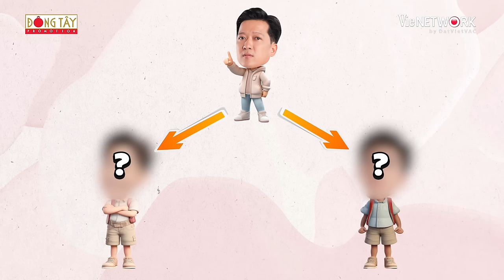2 Ngày 1 Đêm Mùa 2 | UNCUT #12: "Báo thủ" HIEUTHUHAI, Ngô Kiến Huy đẩy Trường Giang vào "giông bão"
2 Ngày 1 Đêm Mùa 2 | UNCUT #12: "Báo thủ" HIEUTHUHAI, Ngô Kiến Huy đẩy Trường Giang vào "giông bão"

⛺ Chuyến đi 2 Ngày 1 Đêm bắt đầu từ cuộc gặp gỡ của những người đàn ông từ những hoàn cảnh, những cá tính khác nhau nhưng để hết tất cả sau lưng cùng nhau tham gia một cuộc hành trình khám phá mọi miền đất nước và khám phá bản thân. Trở lại với phiên bản Mùa 2 với 3 tính chất được thăng hạng 2X (Bất Ngờ - Khổ Đau - Tiếng cười) hứa hẹn những tình huống dở khóc dở cười đến khán giả.